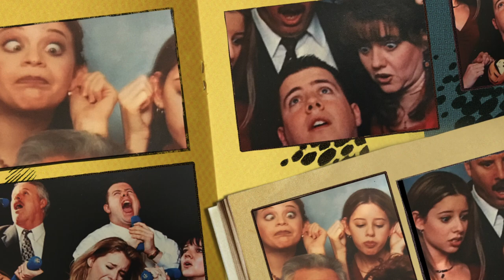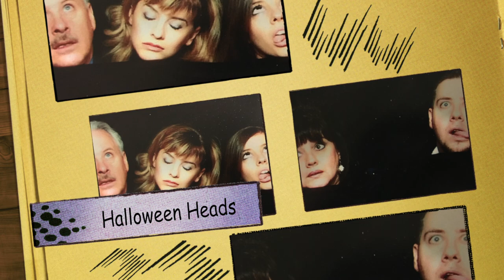Jenica Presents: Rodriguez Family Photos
Every year we agree to take nice family photos: IF we get to do funny ones too! Happily, the tradition will continue this summer, and when we find more (there's so many) we will post! Your ideas are MORE than welcome! What should we do this year??

x's & o's
Jenica

MUSIC: Free Music - Empire Of The Sun & Hook N Sling - Celebrate (Hook N Sling Remix)